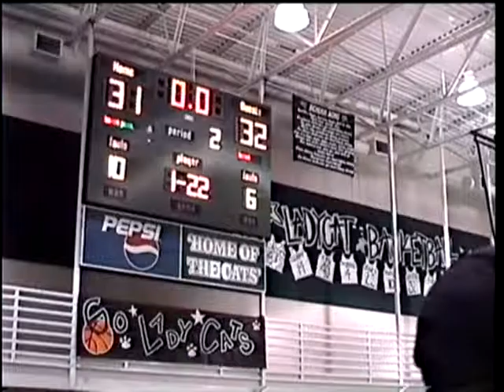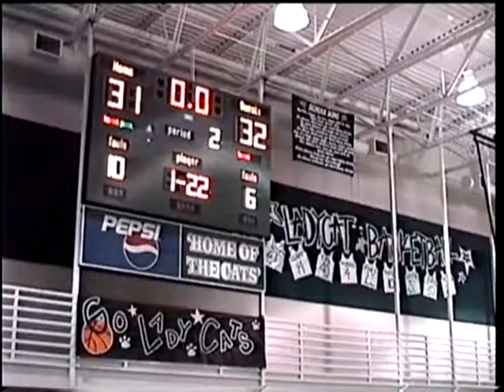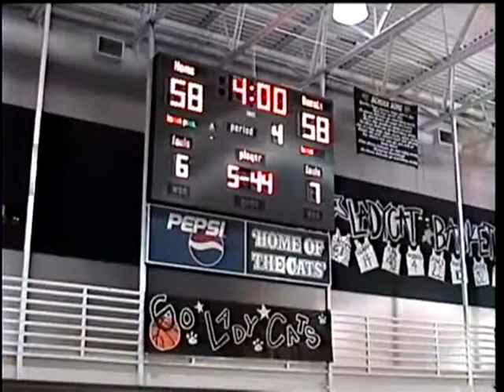TFHS vs Burley HS 2004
Twin Falls High School @ Burley High School 2004